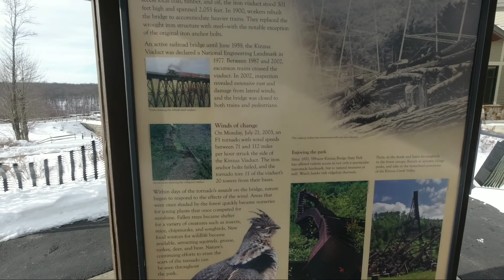Journey to the edge! Travel Vlog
Come travel with us as we go to the edge. Many trips ahead so please watch and support. Your support means the most to me.